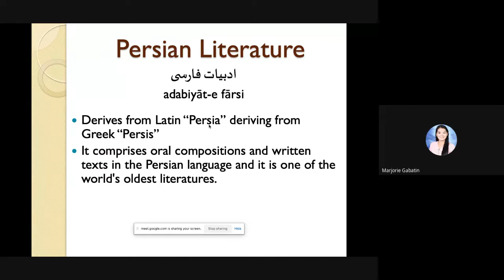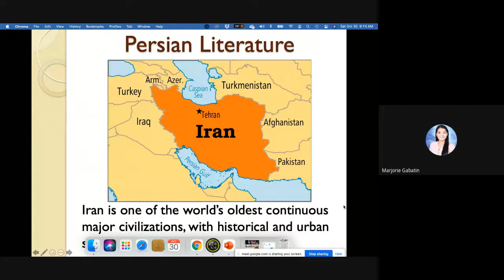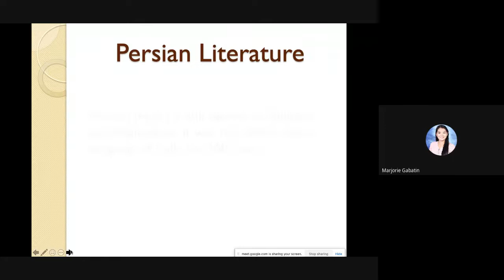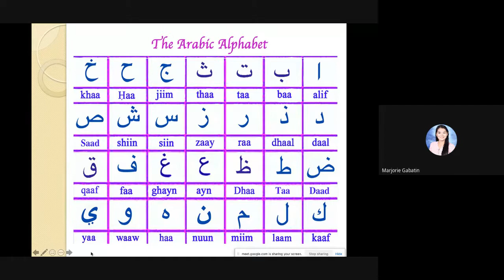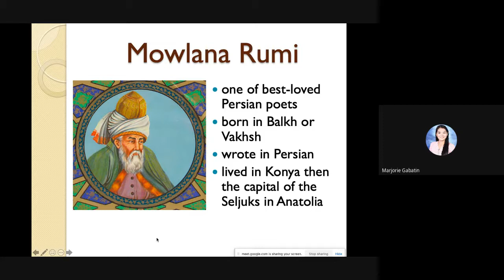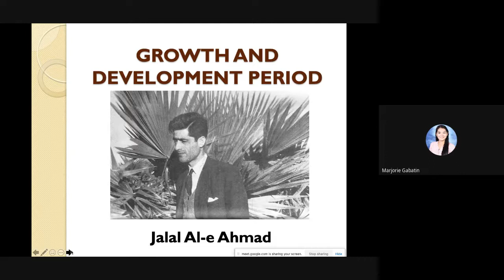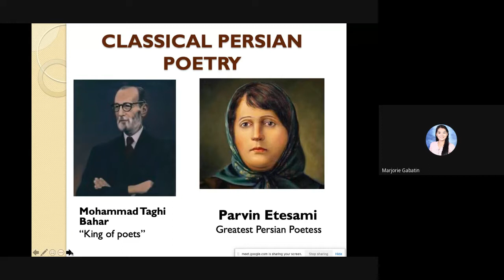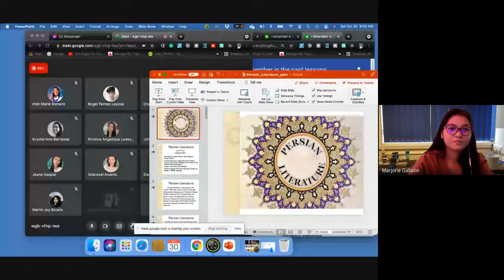Brief Background of Persian Literature - Afro-Asian Literature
This video "Brief Background of Persian Literature - Afro-Asian Literature" is a brief introduction to Persian Literature.

Persian literature (in Persian: ادبیات پارسی‎) spans two and a half millennia, though much of the pre-Islamic material has been lost. Its sources often come from far-flung regions beyond the borders of present-day Iran, as the Persian language flourished and survives across wide swaths of Central Asia. For instance, Rumi, one of Persia's (and Islam's) best-loved poets, wrote in Persian but lived in Konya, now in Turkey and then the capital of the Seljuks.
The Ghaznavids conquered large territories in Central and South Asia and adopted Persian as their court language. There is thus Persian literature from areas that are now part of Afghanistan, Pakistan, India, and Central Asia.
Not all this literature is written in Persian, as some consider works written by ethnic Persians in other languages, such as Greek and Arabic, to be included.